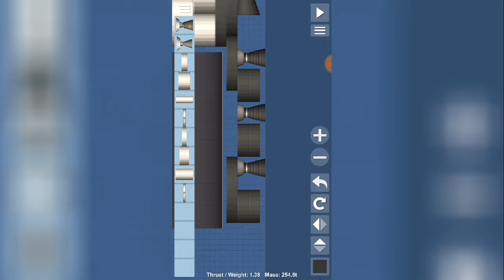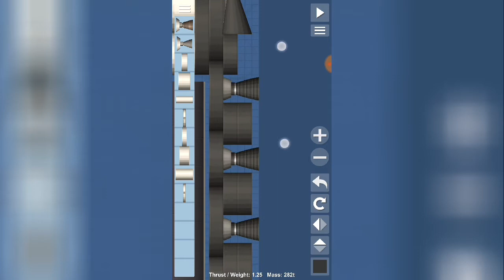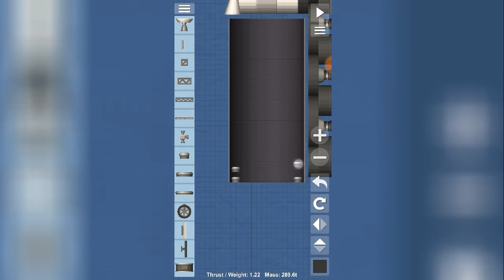[SFS] [Bauen] Space Shuttle [German]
Das ist mein erstes Video auf YouTube und werde überwiegend SFS bringen

Gemacht mit DU Recorder